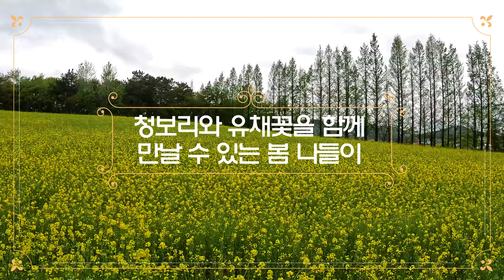이국적인 5월 절경!! 꼭 가볼 만한 여행지 ㅣ#당일치기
축제명 : 고창청보리밭축제
기간 : 4월 중순경부터 5월 초순경까지
장소 :  전북 고창군 공음면 예전리 469-1 보리나라 학원농장고창청보리밭